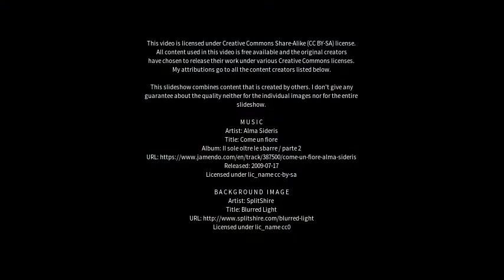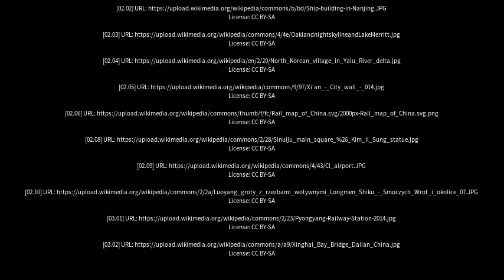Best places to visit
Best places to visit - Dandong (China) Best places to visit - Slideshows from all over the world - City trips, nature pictures, etc.